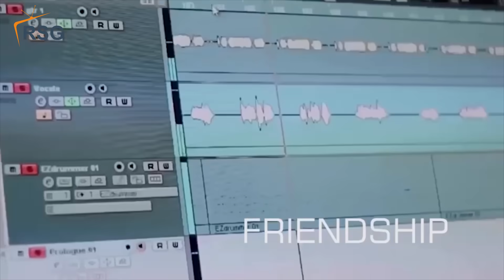SERIUS NDRA,BONGKY DIPECAT DARI JENDRAL MAYA?! | TRUS GIMANA, AU TUUH !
Ada apa dengan Bongky yang menyatakan dirinya dipecat dari Genral Maya?